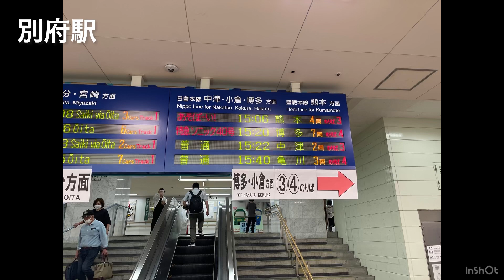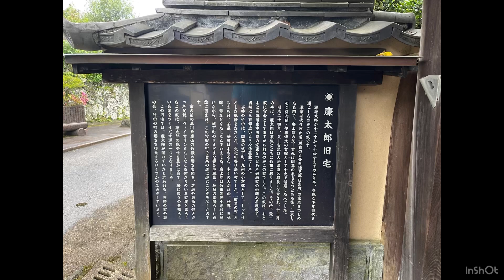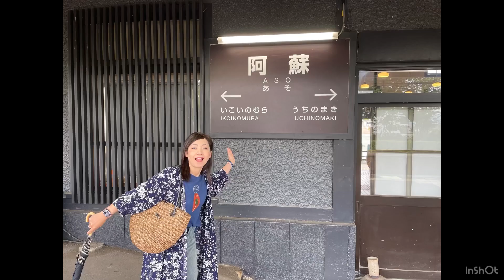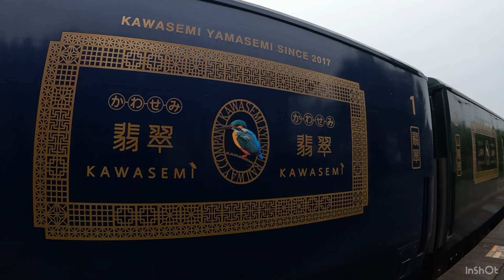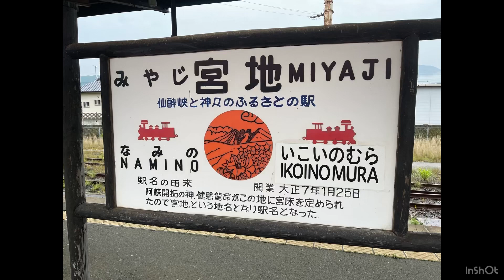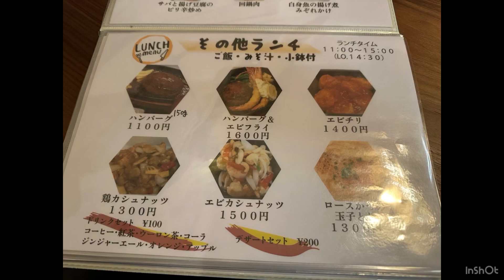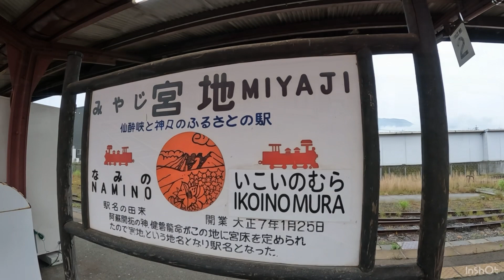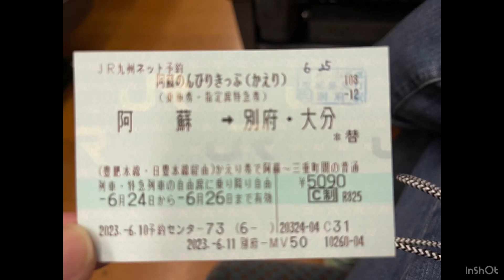【阿蘇のんびりきっぷ（残念ながら販売終了(T_T）】JR九州の観光列車は個性的🤗各地に観光列車が走っていてクオリティが高すぎです🚃 今回は別府・大分～阿蘇間で特急乗りつぶしの旅をしてきました🚃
今回の動画は久しぶりの列車旅です。

JR九州の「阿蘇のんびりきっぷ」を使って１泊２日の鉄道のりつぶし旅をしてきました。
このきっぷは約5,000円で3日間有効、別府・大分～阿蘇の区間を特急列車にも乗れて、三重町～阿蘇の区間はフリー区間で乗り降り自由というお得なきっぷでした。

もともとは熊本地震で不通となった豊肥本線が2020年8月に復旧した際に期間限定で販売開始されたお得なきっぷでしたが、2023年9月28日をもって残念ながら販売終了となりました。

１泊２日で、移動したのは別府～阿蘇の間ですが、４つの異なる特急に乗車して、豊後竹田で１泊（こちらは既に別動画でご紹介済み）し、翌日、阿蘇では地元グルメ「あか牛」を堪能するなど、短いながらも楽しい列車旅となりました。

乗車した列車は、たまたまとはいえ、全てJR九州のD＆S（デザイン＆ストーリー）列車でおなじみのドーンデザイン研究所　水戸岡鋭治氏による外装・内装デザイン（一部列車は外装デザインのみ）だったというのもスゴいですね。

今回、乗車した列車（乗車区間と時刻表）
１　特急あそぼーい（別府15:06→豊後竹田16:25）※JR九州から引用

２　DC125形気動車（豊後竹田10:44→宮地11:33）※ウィキペディアから引用
※宮地→阿蘇間は、タクシー移動

３　特急かわせみやませみ（阿蘇12:04→宮地12:09）※JR九州から引用

４　特急九州横断特急（宮地16:20→大分17:57）※たびらいから引用

５　特急ソニック（大分18:11→別府18:20）※JR九州から引用

豊後竹田の宿泊先のようすは、少し前に更新したこちらの動画からどうぞ♪

阿蘇でのあか牛のランチ
まかない家 matsu